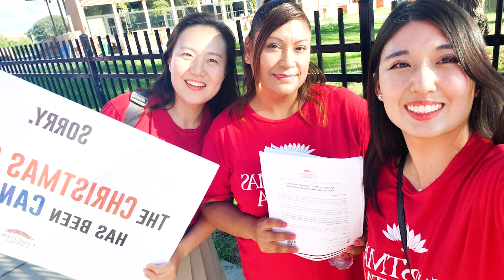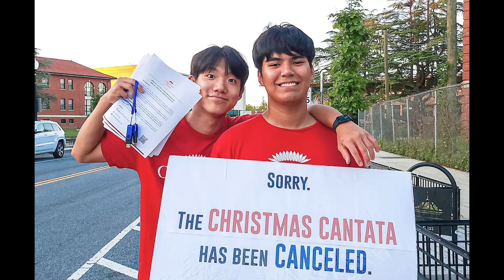9/17/2023 Good News Washington Church Weekly News